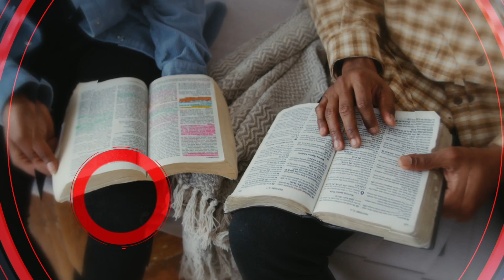“Questioned” • 09/17/23 • Min. Joan Lewis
Connection Group Bible Study with Minister Joan Lewis

09/17/23 8:45am

2840 Hikes Lane, Louisville, KY
Dr. Walter Malone, Jr. Pastor/Founder of Canaan Christian Church